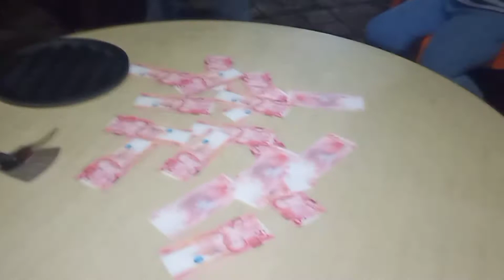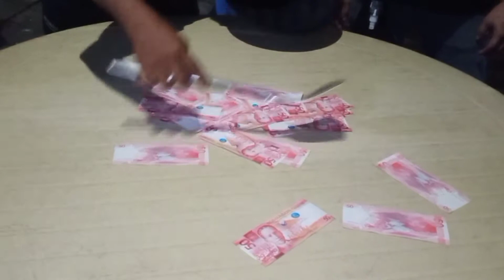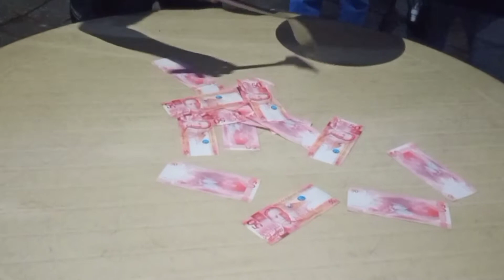christmas party games.sandok pera batu bato pick